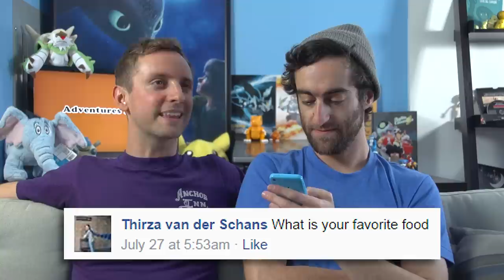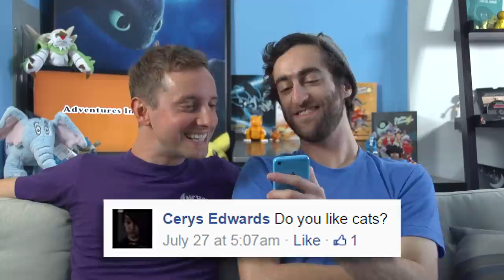Q&A with JOE WORKER: EPISODE 2!!!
You submitted questions, Joe Worker answered them! Some of the topics covered: Pizza, ninja turtles and cats!